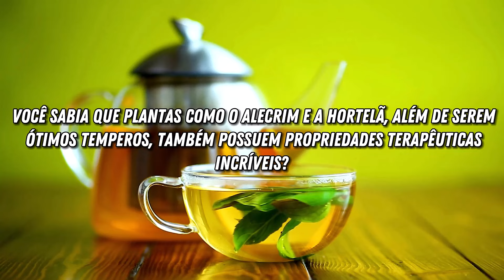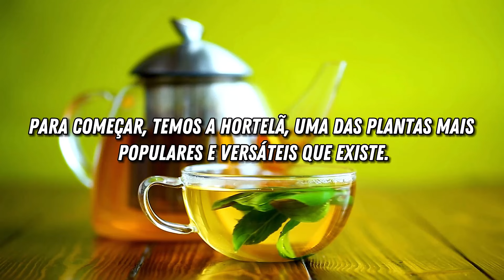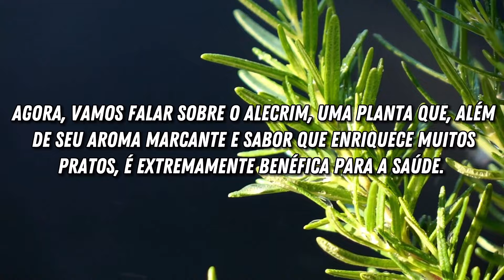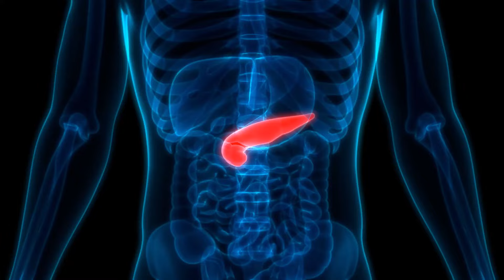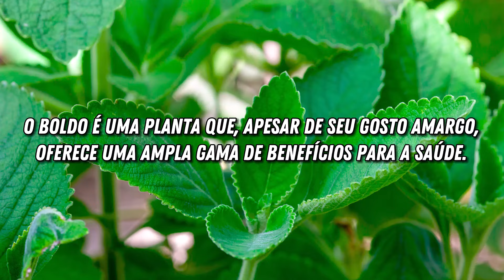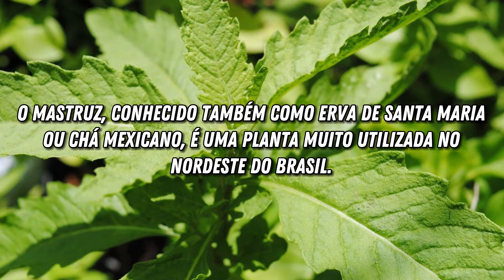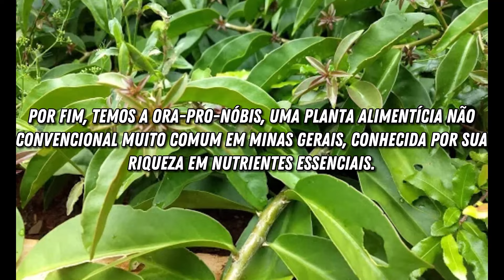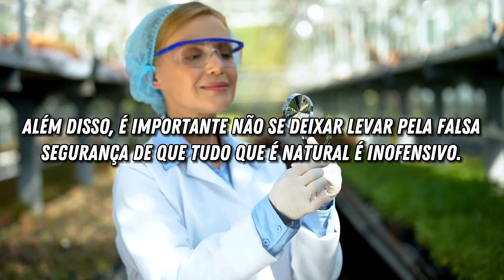10 Plantas Milagrosas que Você DEVE Ter em Casa Agora!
Você sabia que plantas como alecrim e hortelã, além de serem ótimos temperos, possuem propriedades terapêuticas incríveis? Neste vídeo, vamos explorar como essas plantas e outras podem ser usadas como alternativas naturais aos remédios tradicionais. Se você busca uma vida mais saudável e equilibrada, com menor dependência de medicamentos convencionais, este vídeo é para você!

🔹 Benefícios de Plantas Medicinais:

Hortelã: Alivia problemas digestivos, como má digestão, acidez estomacal e náuseas. Tem efeito calmante e melhora a qualidade do sono.
Alecrim: Rico em nutrientes, como cálcio e magnésio, ajuda na digestão, alivia dores de cabeça e combate a retenção de líquidos.
Erva-cidreira: Possui propriedades relaxantes e anti-inflamatórias, ajudando a combater ansiedade, dores de cabeça e melhorar a qualidade do sono.
Capim-limão: Alivia a gastrite, ajuda na perda de peso e no controle da pressão arterial.
Arruda: Usada em rituais e terapias, trata problemas renais, reumatismo e melhora a circulação.
Guaco: Alivia sintomas de gripes, tosse e problemas respiratórios.
Boldo: Melhora a digestão, alivia desconfortos estomacais e possui propriedades antioxidantes.
Aloe Vera: Excelente para cuidados com a pele, cabelo e auxilia na saúde bucal e digestiva.
Mastruz: Fortalece o sistema imunológico, ajuda na digestão e combate infecções.
Ora-pro-nóbis: Rica em proteínas e fibras, é ótima para prevenir anemia, controlar diabetes e melhorar a saúde intestinal.
🔹 Como Usar Plantas Medicinais de Forma Segura:

É essencial conhecer a forma correta de preparo e dosagem para evitar efeitos colaterais.
Algumas plantas podem não ser seguras para grávidas, lactantes, crianças ou pessoas com condições específicas de saúde.
Consulte um médico ou especialista antes de começar a usar qualquer planta medicinal regularmente.
💬 Compartilhe sua Experiência:
Você já usa alguma dessas plantas medicinais em casa? Como elas têm ajudado na sua rotina? Compartilhe suas histórias nos comentários e inspire outras pessoas a começar o próprio jardim medicinal!

Compartilhe com amigos e familiares que também querem conhecer os benefícios das plantas medicinais. Deixe nos comentários sugestões de temas que você gostaria de ver nos próximos vídeos!